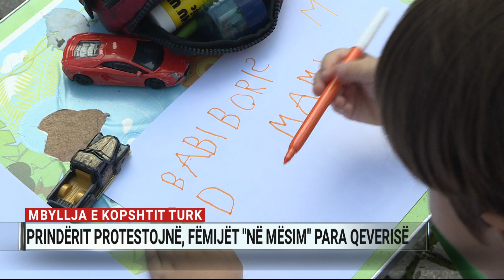Mbyllja e Kolegjit Turk, prindërit protestojnë së bashku me fëmijët përpara kryeministrisë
Prindërit e fëmijëve të kolegjit “Mehmet Akif” kanë protestuar përpara kryeministrisë kundër vendimit për mbylljen e këtij institucioni arsimor parauniversitar. Ata e konsiderojnë një tallje zgjidhjen që ekzekutivi i kishte dhënë prindërve për t’i regjistruar fëmijët në kopshte shtetërore.